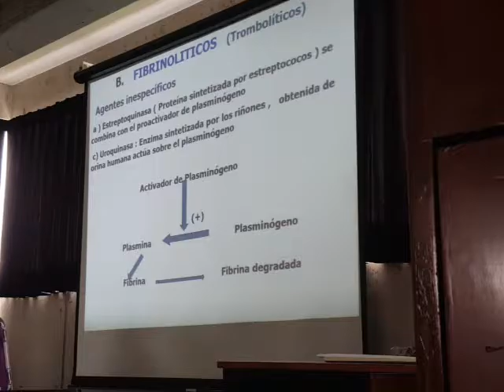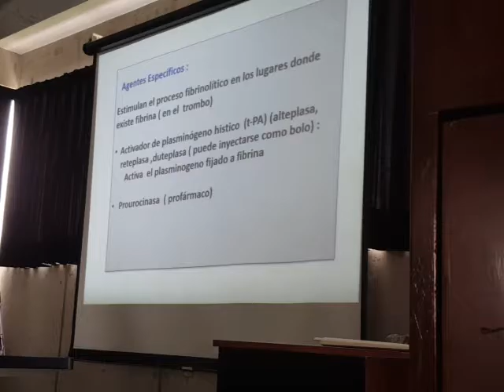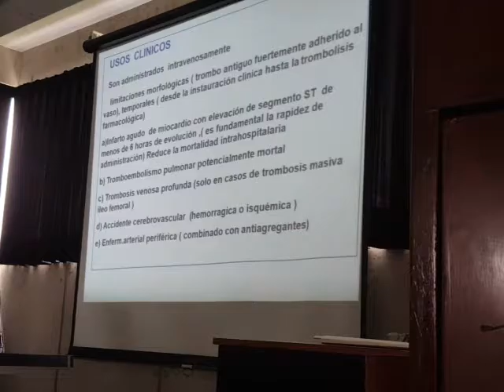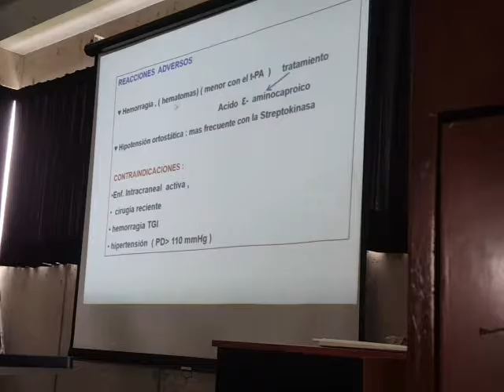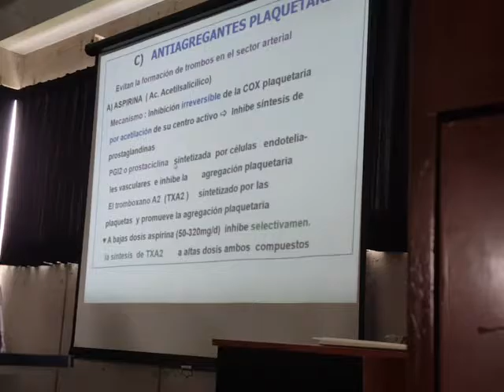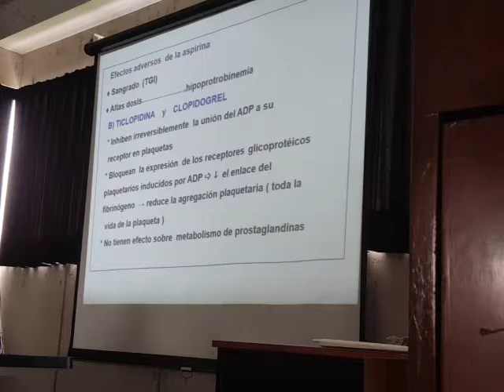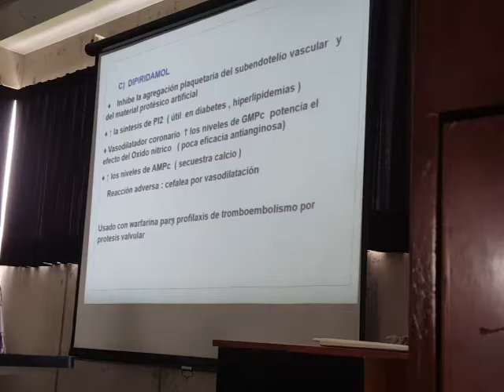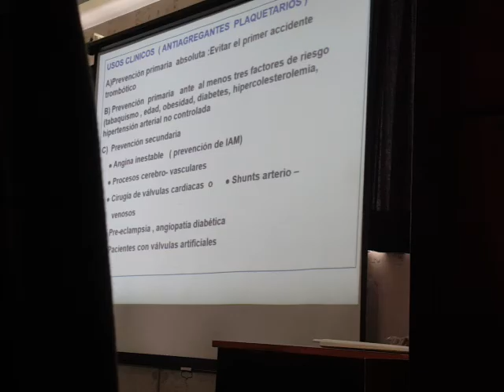Farmacología 3-4 (3/4)